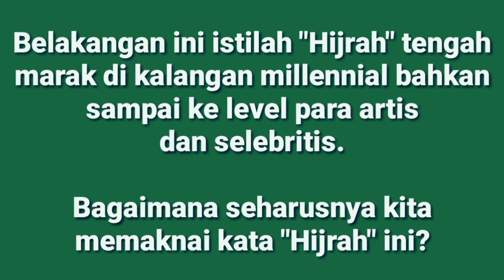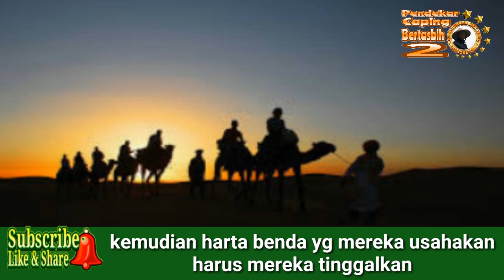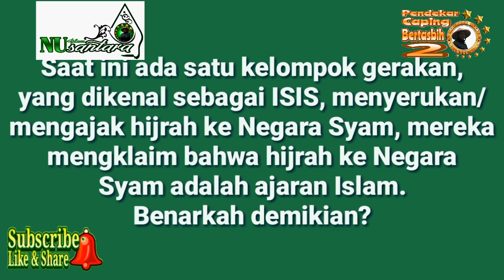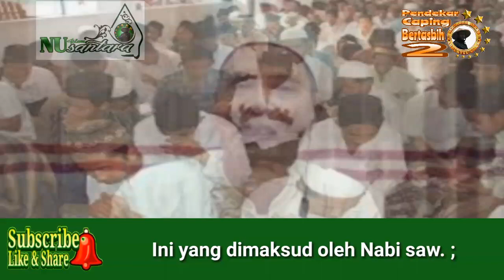Skak Matt Hijrah Khilafah!! Kyai NU Pakar Ushul Fiqh Singkap 12 Macam Hijrah -KH Afifuddin Muhajir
KH. Afifuddin Muhajir, Rois Syuriyah PBNU, Ulama Pakar Ushul Fiqh meluruskan makna Hijrah yang telah diselewengkan kaum radikal tekstual, pengusung KHILAFAH dan yang berafiliasi dengannya. Beliau berkata :
Hijrah terbagi dua cabang ;

1. Hijrah Hissiyah, hijrah fisik material, yaitu perpindahan dari suatu tempat ke tempat lain.
2. Hijrah Maknawiyah, hijrah moral spiritual, yaitu perpindahan sifat buruk ke sifat baik.
Hijrah Maknawiyah terbagi 11 cabang ;
a. من الكفر إلى الإيمان
Hijrah dari kekufuran menuju keimanan.
b. من المعصية إلى الطاعة
Hijrah dari kemaksiatan menuju ketaatan.
c. من الإساءة إلى الإحسان
Hijrah dari kebiasaan buruk menuju kebiasaan baik.
d. من الجور إلى العدل
Hijrah dari kesewenang-wenangan menuju keadilan.
e. من الخيانة إلى الأمانة
Hijrah dari perbuatan khianat menuju perbuatan amanah.
f. من الغلظة إلى الرحمة
Hijrah dari kebengisan, kekasaran menuju sifat rohmah, santun, kasih sayang dan seterusnya.
g. من البخل إلى الزهد
Hijrah dari kekikiran menuju kedermawanan.
h. من الرياء إلى الإخلاص
Hijrah dari riya' menuju ikhlas.
i. من التكبر إلى التواضع
Hijrah dari sifat takabbur sombong menuju sifat tawadhu' rendah hati.
j. من الإفتراق إلى الإتحاد
Hijrah dari perpecahan, cerai berai menuju persatuan.
k. من العداوة إلى الأخوة
Hijrah dari permusuhan menuju persaudaraan.